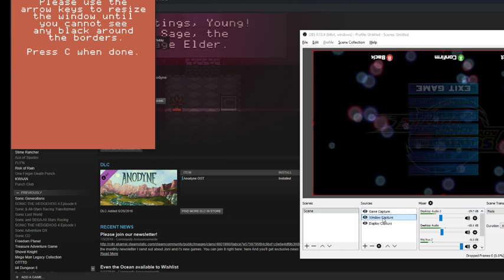Crystal Catacombs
Tough retraux adventure platformer.